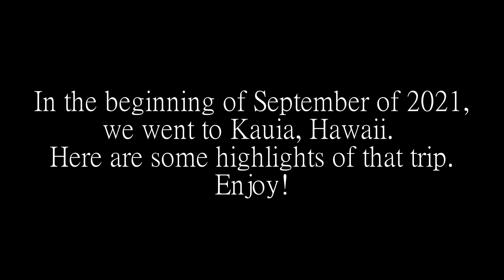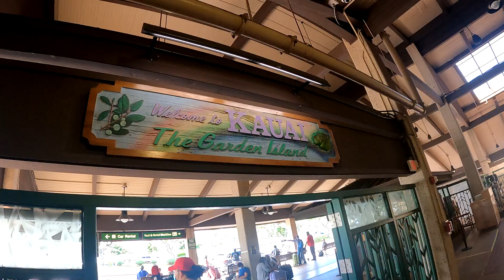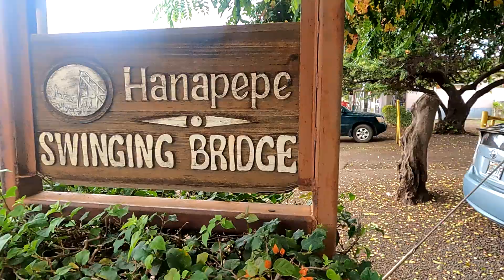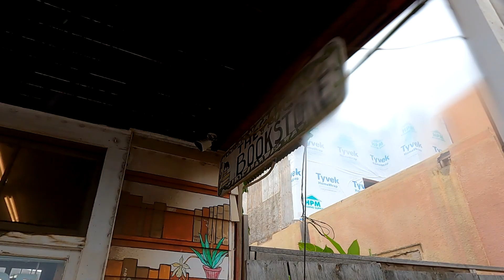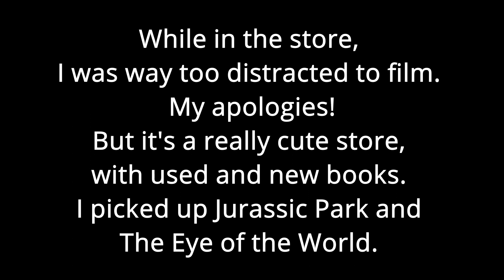Our Time in Kauai, Hawaii | My First Vlog Ever | Circe's Booked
Hi everyone! My name's Ercy, and in this video I share some highlights from our trip to Kauai, Hawaii, back in September. This is my first ever attempt at a Vlog!
Looking back, I definitely had less footage towards the end of the trip. So if the ending seems a bit "rushed", just know that I was enjoying the trip with my friends.
Kauai is such a beautiful island and we loved every minute of our time there.

Channel Shoutouts:
Mikey has a Channel: LifeofMikey

Time Stamps
0:00 Intro
0:11 Airports
1:51 Arrival
2:45 Poipu Beach
5:01 Napali Coat
10:42 Hanapepe
14:07 Haena State Park
17:40 Queens Bath
18:52 Kilauea Lighthouse
19:02 Hideaway Beach/Outtro

Socials:
I now have Twitter:

Amazon Wishlist: